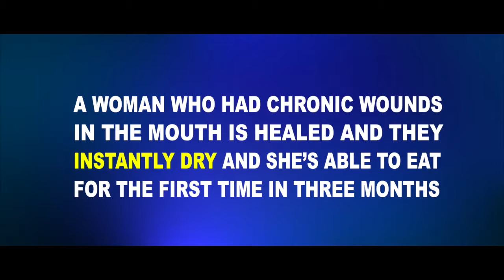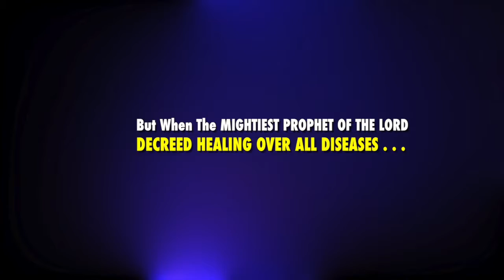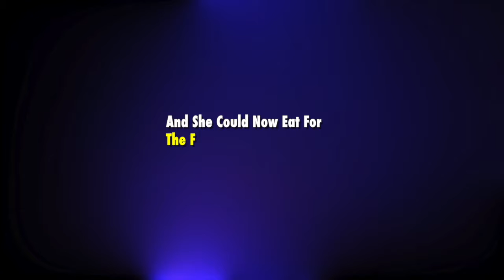CHRONIC WOUNDS IN THE MOUTH INSTANTLY DRY